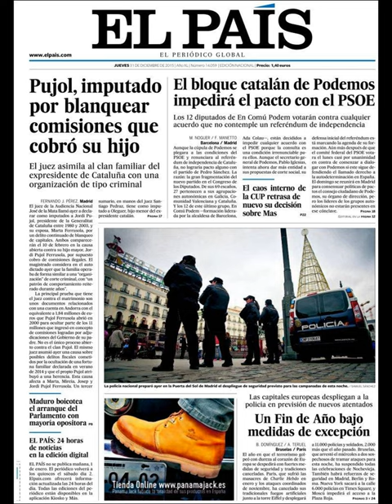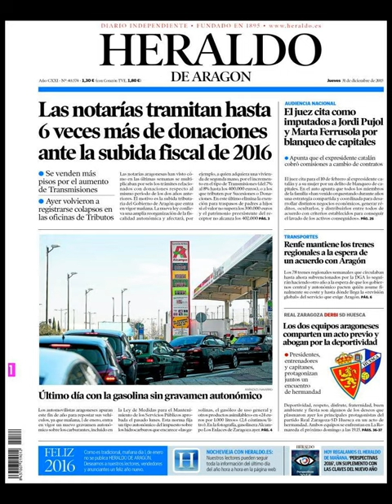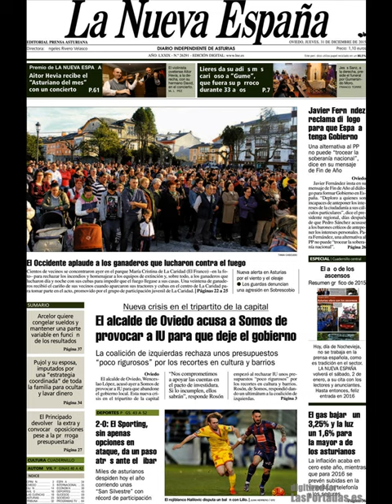Noticias Jueves 31 Diciembre 2015 Principales Titulares Portada Diarios Periódicos España Spain New